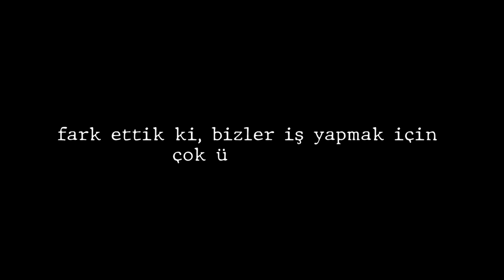unfinished short movie and opinions about e-cigarette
the second version of the Bolu Vlobok